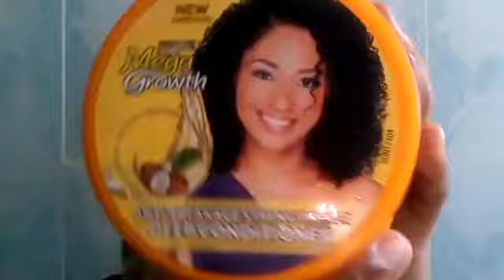KUOSHA NYWELE ZILIZOSUKWA/ IKA MALLE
Fungua Hapa

Katika video hii nimeonyesha namna ninavyoosha Nywele zangu katika Twists

BIDHA NILIZOTUMIA
- Shampoo Cantu sheabutter (cleansing shampoo)

-Deep Conditioner Mega Growth

-Mafuta Ya Kupaka Baada ya Kuosha Nywele

-Kupaka Parachichi Kwenye Nywele (Steaming)